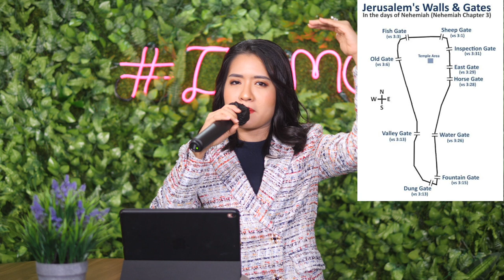ယေရုရှလင်တံခါး (၁၀)ပေါက်ကိုအသက်တာမှာတည်ဆောက်ခြင်း | PASTOR SARAH AYE May 18, 2021 Tuesday